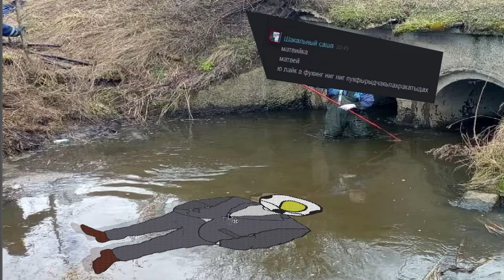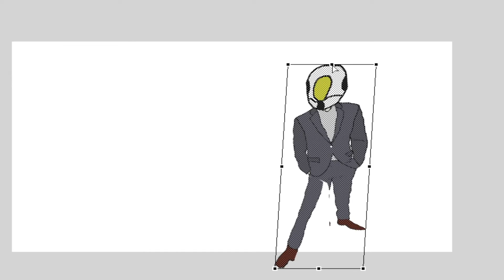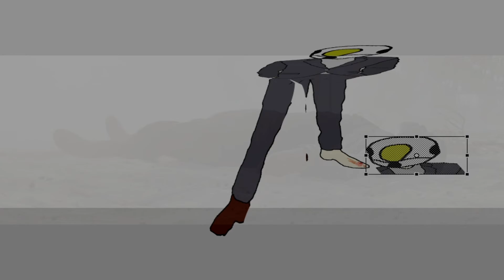История про богдана, как он сломал ногу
ИСТОРИЯ КАК Я ДЕБИЛ БОГДАН ПОЖАРИЛ ОМЛЕТ НА НОГЕ! ДЭЙМН!!!
(Да да, тик ток ахуеть)

Не пишите типо: Что за Прогцуа!71?!?171717
Прога: Adobe flash CS6 (Адоб анемейт хуйня)